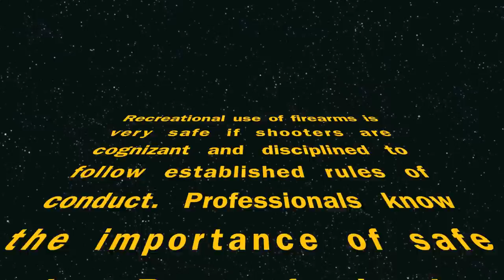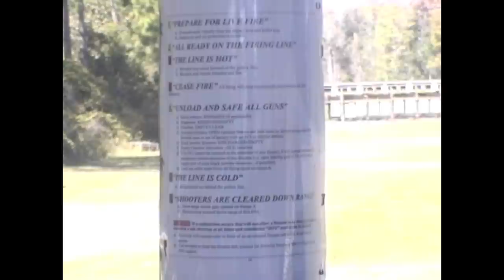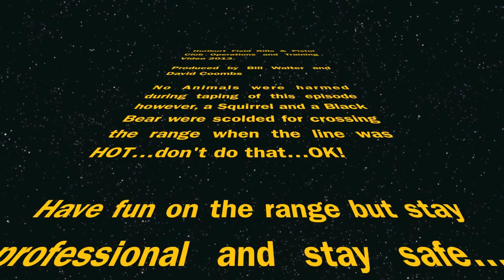Hurlburt Field Rifle & Pistol Club Training Video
Hurlburt Field Rifle & Pistol Club annual training video